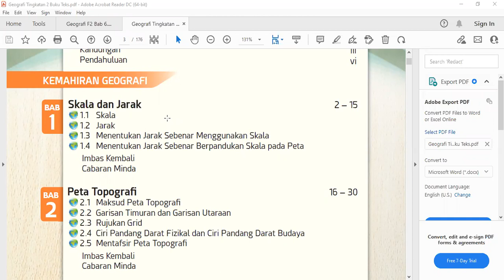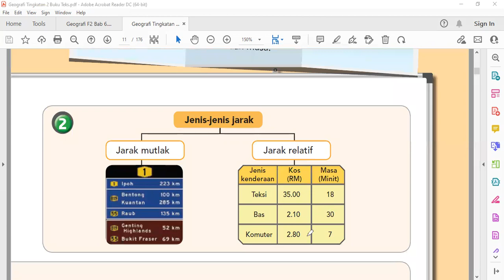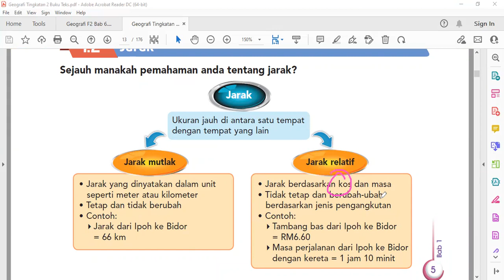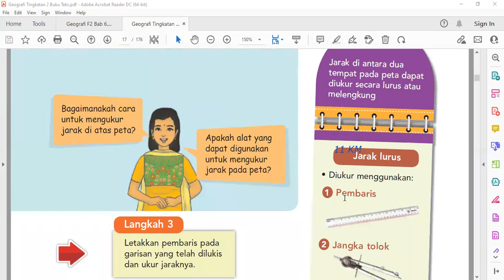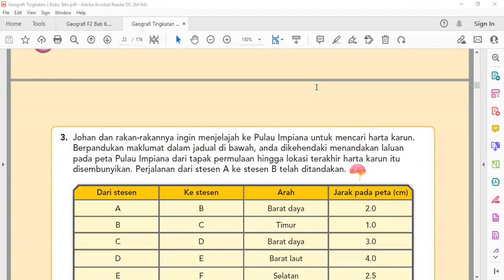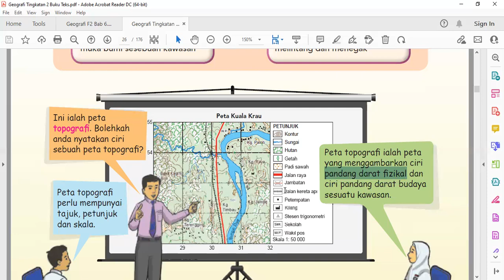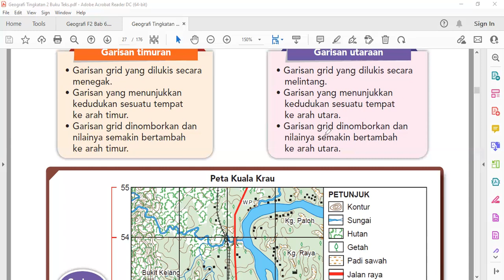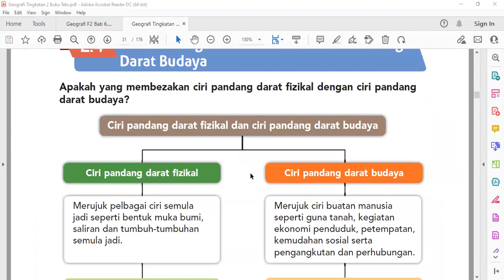Geografi T2 Bab 1, 2 Revision Part 1